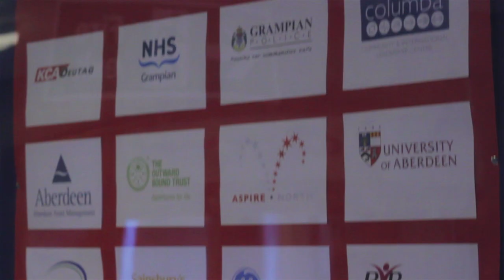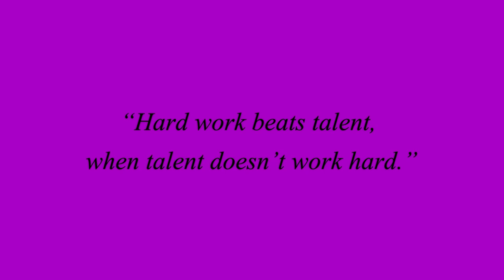St Machar Academy Promotional Film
Song: Zero Gravity - Echoman

Shot by:
Greg Thom
Stuart Tweedie

Edited by: Greg Thom